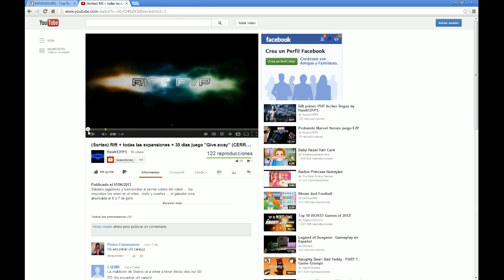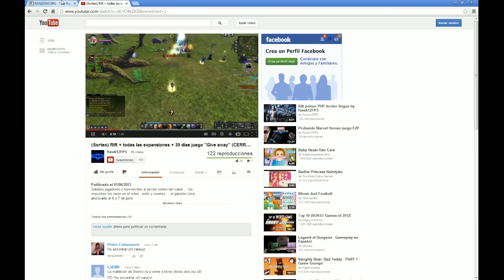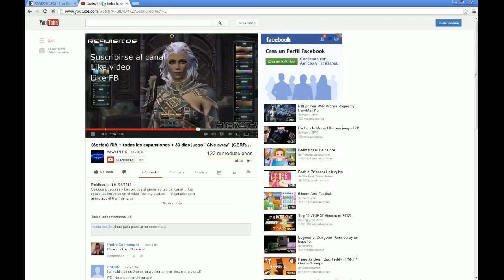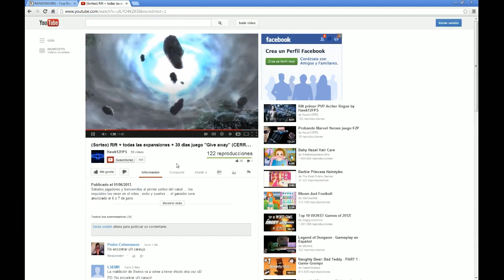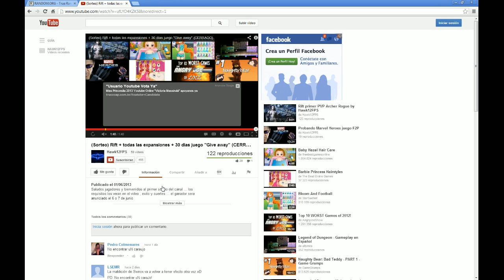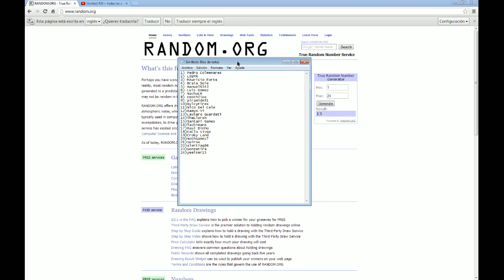GANADOR DEL SORTEO Rift + expansiones + 30 dias de juego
Saludos y felicitaciones a todos los participantes... no te preocupes si no ganaste, recuerda que el 12 colocan gratuito este juego =)